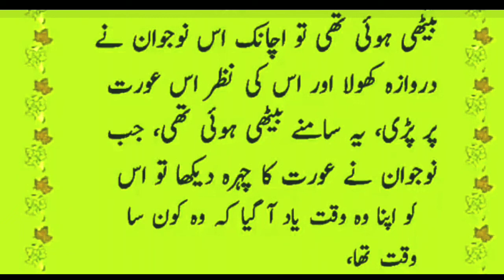Sab Say Budi Badkirdar Aurat || History of Herodias & Salome || Famous Story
3: Share